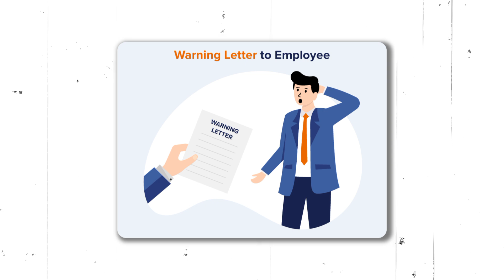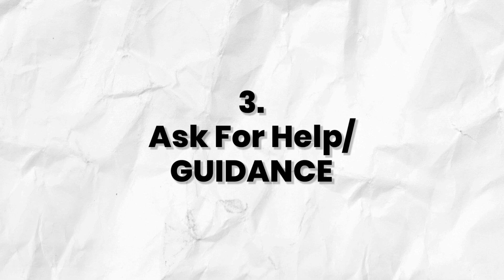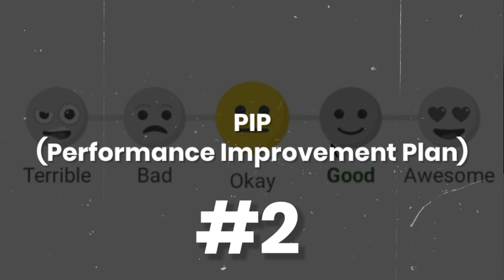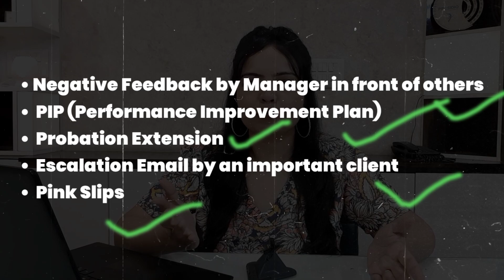Come Out of Negative Situation at Work like a Hero 😎💃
In today's video you will find answer to:
1. What to do when your manager gives you a negative feedback in front of peers?
2. what approach is best in PIP, performance improvement plan?
3. How to respond an escalation email?

Thanks
Varsha KR